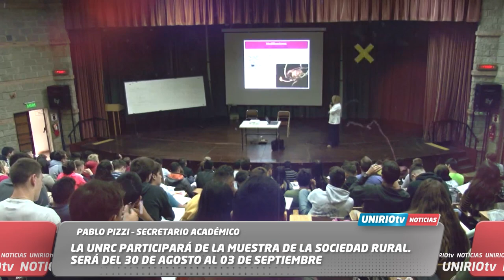LA UNRC PARTICIPARÁ DE LA MUESTRA DE LA SOCIEDAD RURAL. SERÁ DEL 30 DE AGOSTO AL 03 DE SEPTIEMBRE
PABLO PIZZI – SECRETARIO ACADÉMICO
UniRio TV
Universidad Nacional de Río Cuarto
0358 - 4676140